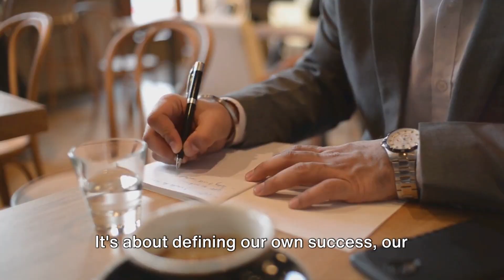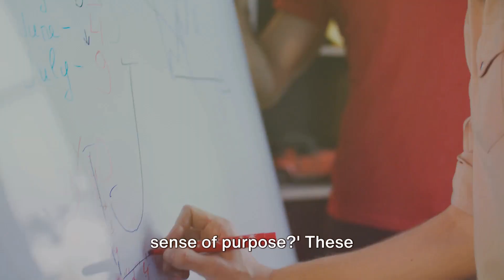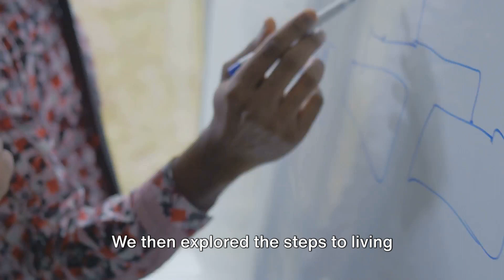How to Create an Intentional Life: A Step-by-Step Guide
Are you looking to create an intentional life, but don't know where to start? In this video, I'm sharing with you a step-by-step guide on how to create an intentional life.

This guide will help you define and set goals, develop healthy habits and create a positive vision for your future. By following along, you'll be on your way to creating an intentional life that is full of success and happiness!
Tools and resources designed to empower you in achieving your goals and generating additional income.